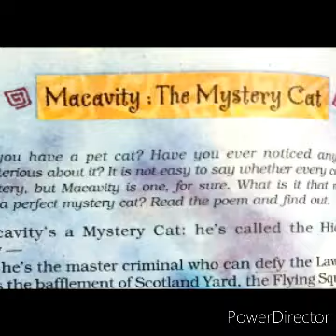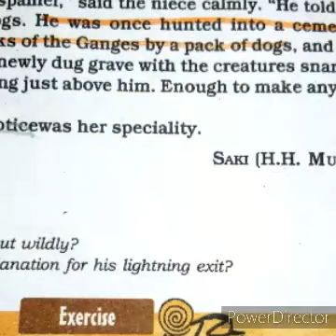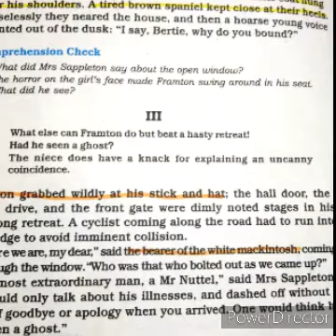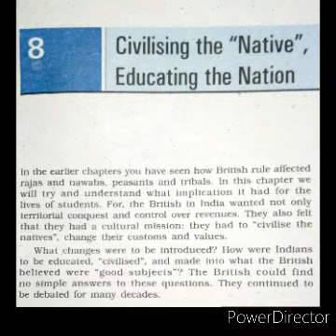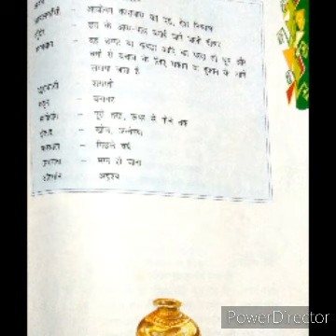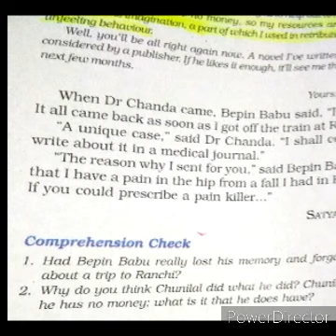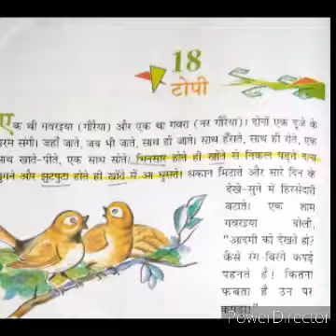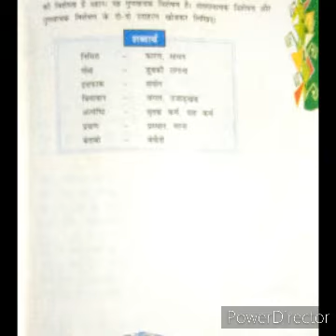Top 10 Most interesting chapters/stories of Class 8 | Must watch!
Use headphones for better audio quality
I have now understood what was the problem with my sound system. Now you will get a better video quality from the next time.

I have worked hard for making this video so i request u to pls watch my video till end.

Stay safe!